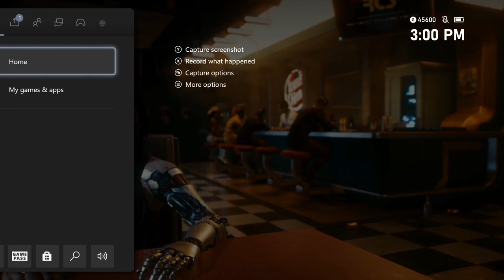LGND Plays Cyberpunk 2077 // Part 11 // Wait ... how long did you spend in photo mode?